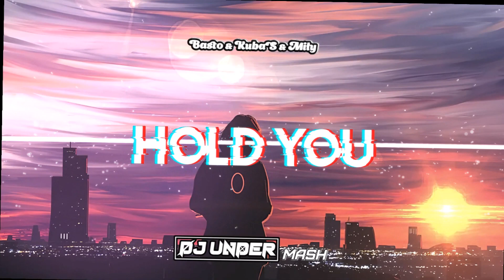Basto & KubaS & Miły - Hold You (DJ UNDER MASH)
Plumkanie + Wirek = Hold You 🔥😈🔥

Follow in DJ Under😎😎😎

Podobało się? Zostaw Like'a Dla Zasięgu i zostaw komentarzyk 😃😃

Chcesz być na bieżąco z nowościami? No to mordo, strzel subika i dzwona 😃😈💀